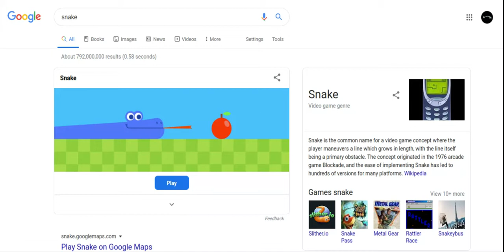How to never die in snake